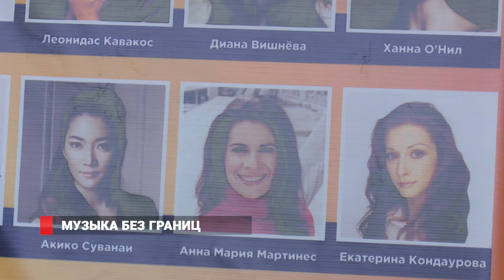Мировая сцена: первый «Мариинский» фестиваль во Владивостоке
Оперой Сергея Прокофьева «Обручение в монастыре» открылся Первый международный Дальневосточный фестиваль «Мариинский» во Владивостоке.